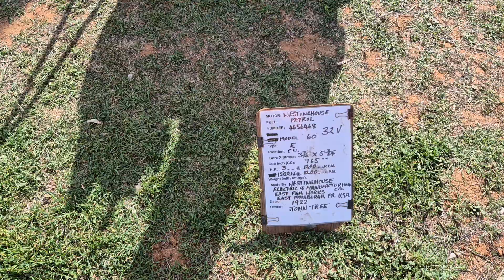Westinghouse petrol engine 1922, Mundoora Mud And Dust Tractor Pull, South Australia, Australia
Westinghouse petrol engine 1922 at the Mundoora Mud And Dust Tractor Pull, South Australia, Australia.
I spent the weekend at the rally - so much to see and do besides the tractor pull. A great turnout for a small country town, east of Port Broughton, south of Port Pirie and a couple of hundred kilometres north of Adelaide. More videos will be uploaded over the next few weeks.